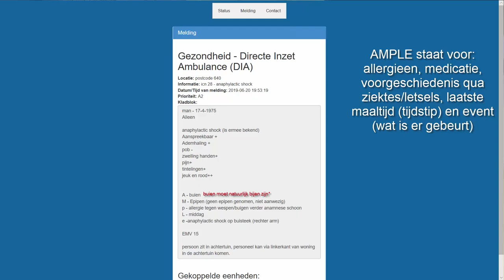GTA 5 ROLEPLAY - man gestoken door bij! - Ambulance surveillance deel 2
HULPMIDDELEN

---SCRIPTS---